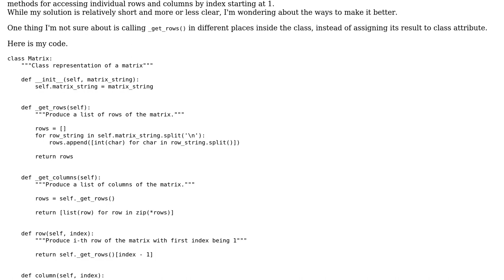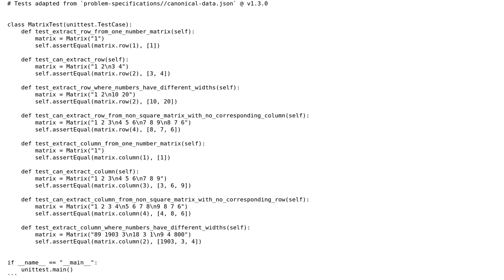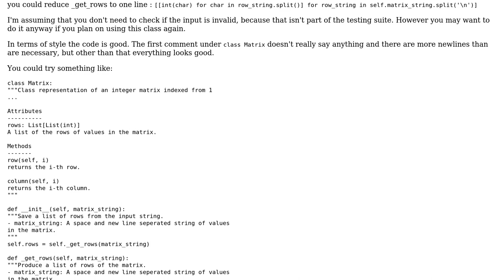Code Review: Exercism: Class representation of a matrix in Python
With thanks & praise to God, and with thanks to the many people who have made this project possible! | Content (except music & images) licensed under CC BY-SA | Music | Images & others | With thanks to user MindOfMetalAndWheels user Konstantin Kostanzhoglo and the Stack Exchange Network Trademarks are property of their respective owners. You are responsible for your own actions.